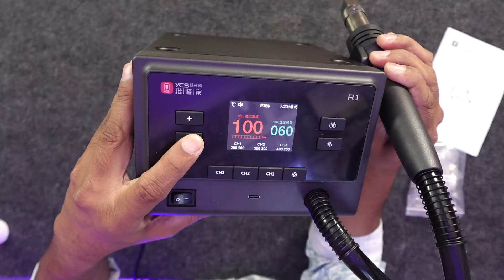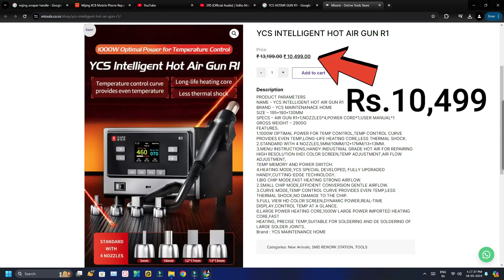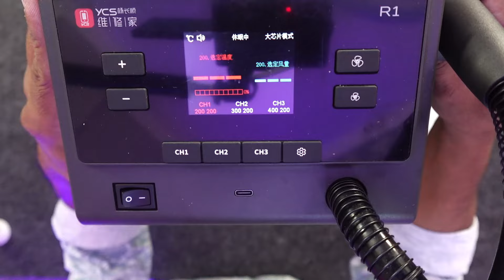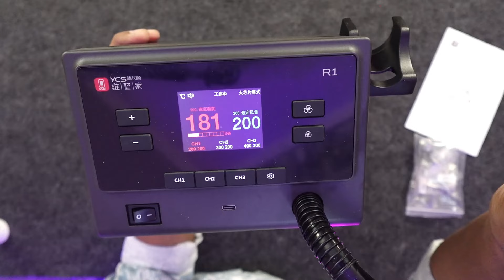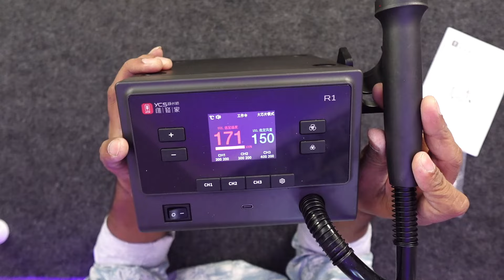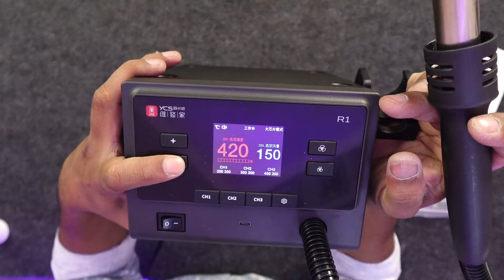YCS R-1 SMD Rework Station 1000W कोई PCB नहीं फूलेगी कोई IC ख़राब नहीं होगी, Best SMD Rework Station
Hello Friends 😊😊

और हां अगर आप इस वीडियो पर 1000 लाइक कर देते हो तो एक SMD आपको Giveaway में मिलने वाली है

YCS R1 Intelligent Hot Air Gun Blower 1000W Optimal Power for Temperature Control

Description
PRODUCT PARAMETERS

NAME – YCS INTELLIGENT HOT AIR GUN R1

BRAND – YCS MAINTENANACE HOME

SIZE – 195*180*130MM

SPECS – AIR GUN R1*1,NOZZLES*4,POWER CORD*1,USER MANUAL*1

FEATURES.

1.1000W OPTIMAL POWER FOR TEMP CONTROL,TEMP CONTROL CURVE PROVIDES EVEN TEMP,LONG-LIFE HEATING CORE,LESS THERMAL SHOCK.

2.STANDARD WITH 4 NOZZLES,5MM/10MM/12*17MM/13*13MM.

3.MENU INSTRUCTIONS,HANDY INDUSTRIAL GRADE HOT AIR FOR REPAIRING

HIGH RESOLUTION (HD) COLOR SCREEN,TEMP ADJUSTMENT,AIR FLOW ADJUSTMENT,

TEMP MEMORY AND POWER SWITCH.

4.HEATING MODE,YCS SPECIAL DEVELOPED, FULLY UPGRADED HANDY,CUTTING-EDGE TECHNOLOGY.

1.BIG CHIP MODE,FAST HEATING STRONG AIRFLOW.

2.SMALL CHIP MODE,EFFICIENT CONVERSION GENTLE AIRFLOW.

3.CURVE MODE,TEMP CONTROL CURVE PROVIDES EVEN TEMP,LESS THERMAL SHOCK,NO DAMAGE TO THE CHIP.

5.FULL VIEW HD COLOR SCREEN,DYNAMIC POWER,REAL-TIME DISPLAY,CONTROL TEMP AT A GLANCE.

6.LARGE POWER HEATING CORE,1000W LARGE POWER IMPORTED HEATING CORE,FAST

HEATING, PRECISE TEMP,SUITABLE FOR SOLDERING AND DE SOLDERING OF LARGE SOLDER JOINTS.

Brand : YCS MAINTENANCE HOME